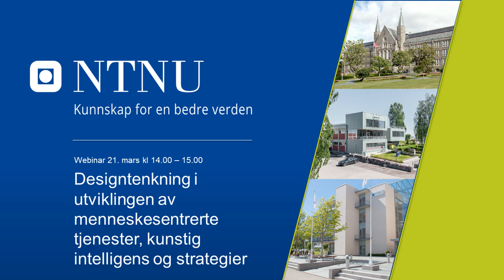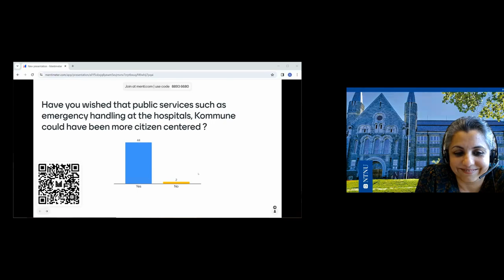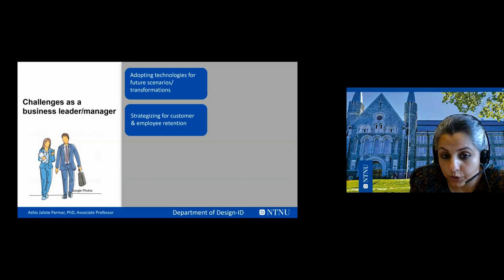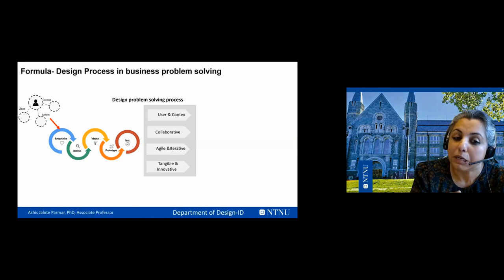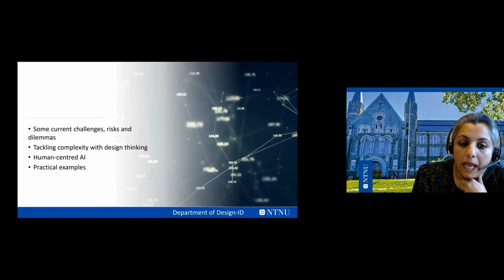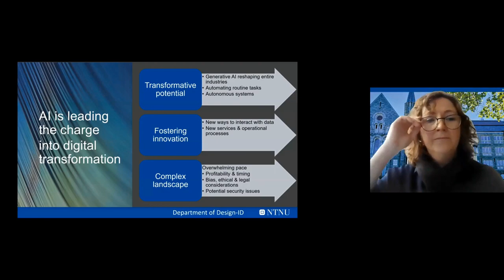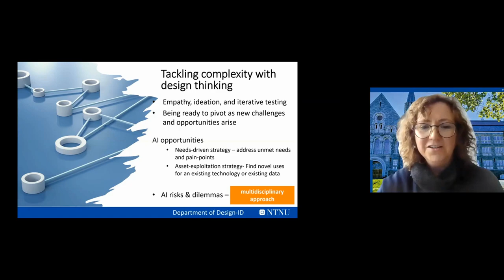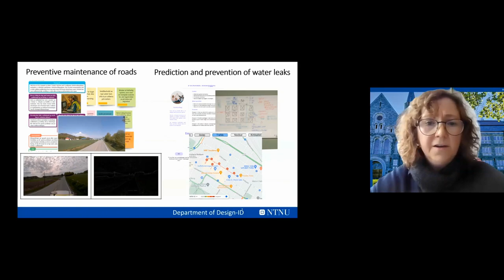Webinar 21. mars - Designtenkning som problemløsning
Webinaret med tittelen Designtenkning i utviklingen av menneskesentrerte tjenester, kunstig intelligens og strategier tar for seg styrken til designtenkning som prosess for problemløsning. Design bidrar til å løse komplekse utfordringer i samfunn og næringsliv gjennom å se på menneskelige behov og teknologi i sammenheng. Virksomheter kan på denne måten utvikles ved å skape innovative og menneskesentrerte tjenester.
Førsteamanuensis Ashis Parmar og postdoktor Hedvig Aminoff fra Institutt for design leder oss gjennom webinaret, tre tidligere studenter som har tatt videreutdannningsemner innen Strategisk design og tjenesteutvikling bidrar også. Disse er
 • Kristine Ursfjord som til daglig jobber som digitaliseringsrådgiver i NORAD, direktoratet for utviklingssamarbeid.
• Åsta Lindemann som er seniordesigner og rådgiver i Haltenbanken. Hun er bl.a. opptatt av hvordan fremveksten av ny teknologi innen AI ser ut til å kunne endre designyrket radikalt.
• Siv Holen er seniorstrateg, UX-leder, produktutvikler og partner i Kantega.